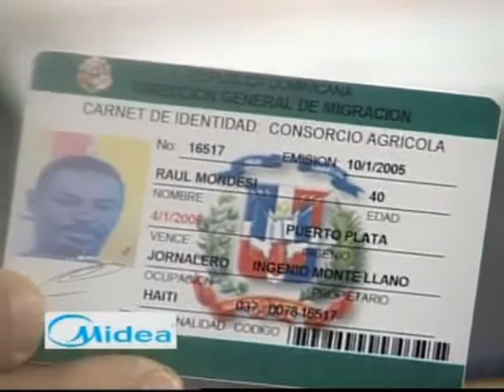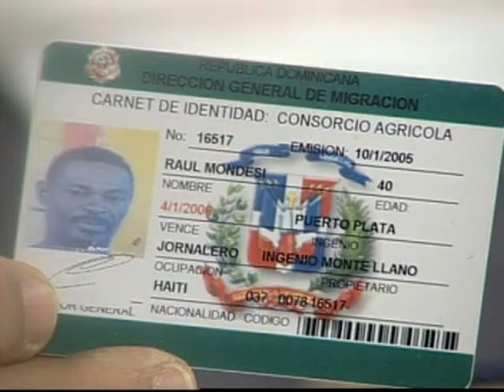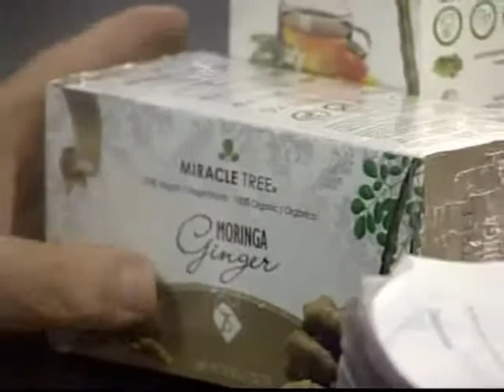Dr Jana 18 12 13